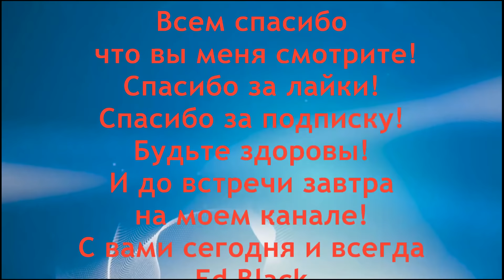Невероятное очищение организма. Оздоровление и похудение. Сильнейший эликсир здоровья и долголетия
Представляю эффективный сильнейший напиток для похудения и очищения организма. По сути это сильнейшее средство и эликсир для омоложения организма и долголетия без лишнего веса. Как похудеть и оздоровить свой организм к лету. Это очень просто. Состав напитка очень прост и сбалансирован. Он состоит из свежевыжатых соков тыквы и лимона. Тыква очищает и восстанавливает. Лимон это мощное очистительное и сильнейшее средство в борьбе с лишним весом, холестерином в сосудах. А так же сок лимона омолаживает каждую клетку организма. Как похудеть, очиститься и стать моложе на 10 лет. Для этого необходимо воспользоваться этим простым рецептом, созданным самой природой для здоровья и долголетия. Этот невероятный рецепт я для вас сегодня и представляю. Здоровья всем.

- Пейте это перед сном и худейте быстро и легко. Этот напиток сжигает жиры до 10 кг?

- Пейте это по утрам и молодейте на зависть всем. Как правильно приготовить и употреблять этот напиток

- Три напитка для эффектного похудения. Пьешь и худеешь каждый день. Как сжигать жиры без усилий

- Диета гречка с кефиром рецепт | Гречневая диета для похудения - полезное похудение и легкость

- Кефирная диета на 3 дня - диета для быстрого похудения 1 кг в день